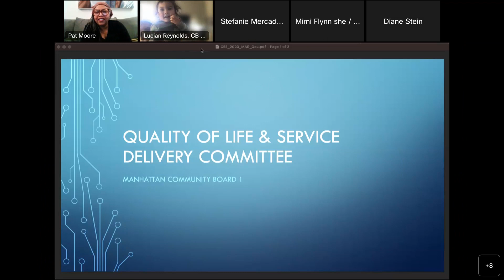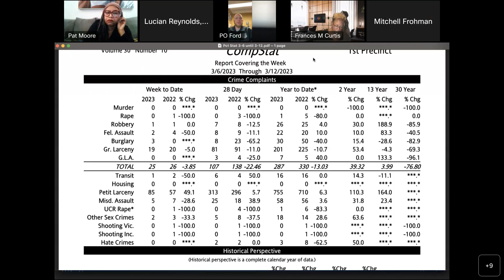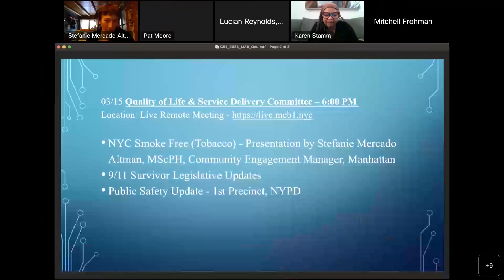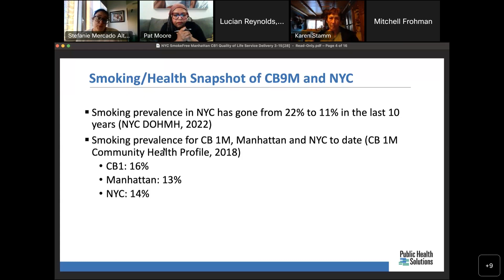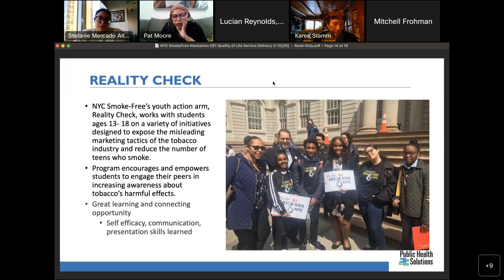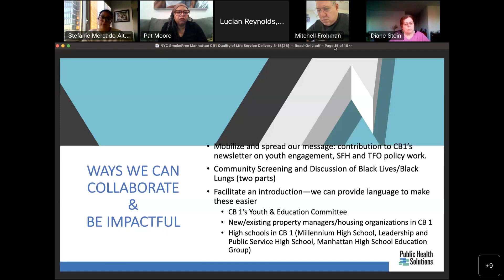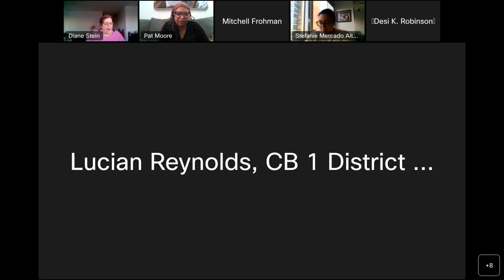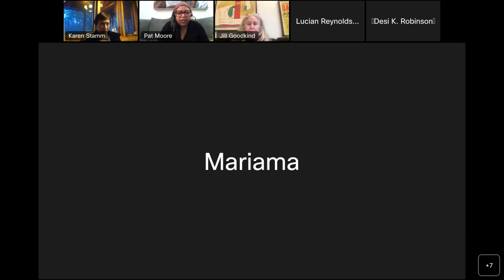3/15 Quality of Life & Service Delivery Committee 2023